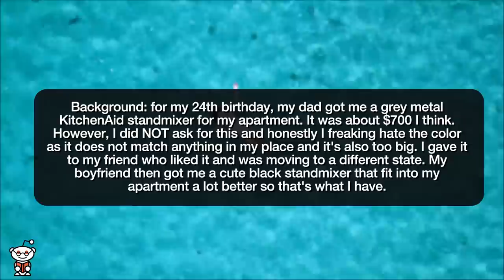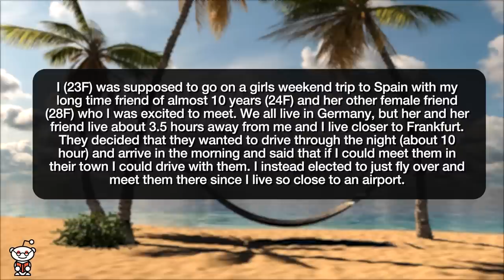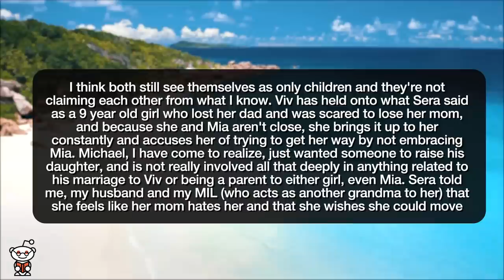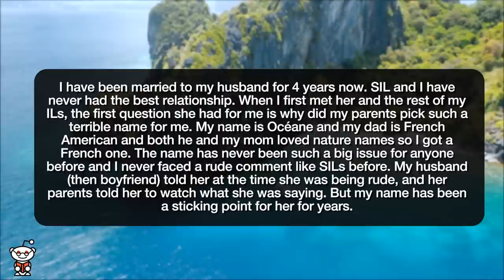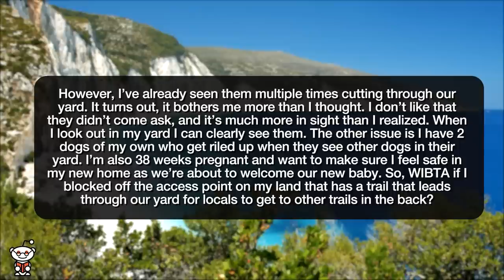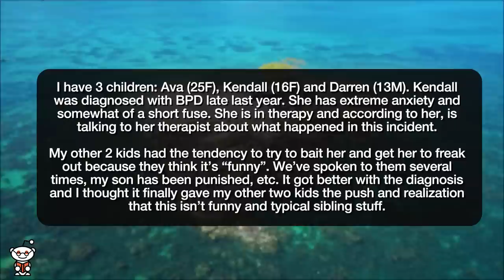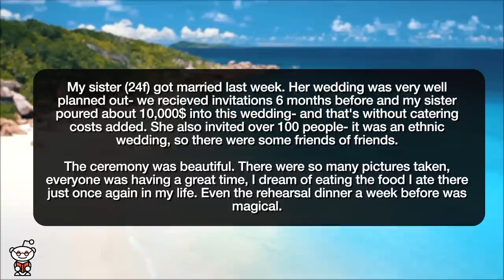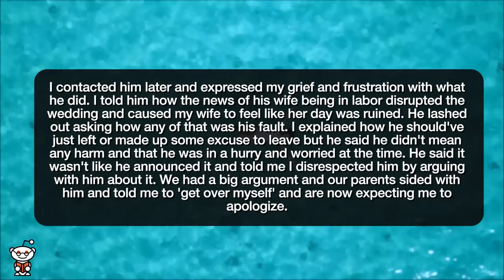r/AITA MY BROTHER RUINED MY WEDDING! - Reddit Stories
Reddit rSlash Storytime r amithejerk? where AITA for giving away an expensive KitchenAid standmixer my dad got me for my birthday that i thought looked extremely ugly? AITA for buying a ps5 for my daughter when my ex asked me not to? AITA for turning around and going home on my way to the airport for a girls trip? **AITA for telling my sister she's going to lose her daughter over the grudge she keeps carrying? **AITA for taking a nap and letting my wife take care of our baby by herself? ITA for telling my SIL I hope she leans how to shut up around her son's friends? WIBTA if I blocked off access to my land that locals use to access trails AITA for having a dry wedding and not advertising it, also yelling at in laws since they demanded it AITA for not punishing my middle child for screaming at my eldest and kicking her out of the house? AITA for making a scene at my sister's wedding, which she spent more than 10k on, over a joke? AITA for telling my sister that our parents don’t have to agree with her relationship? AITA for telling my brother that he didn't need to share that his wife was in labor in my wedding? AITA for wanting my wife to contribute towards household expenses proportionally

Story 1 00:00
Story 2 02:19
Story 3 04:28
Story 4 06:55
Story 5 10:27
Story 6 12:33
Story 7 14:40
Story 8 17:05
Story 9 20:43
Story 10 24:03
Story 11 27:22